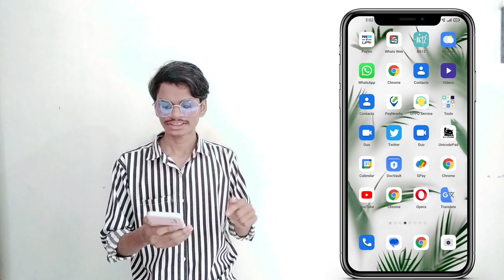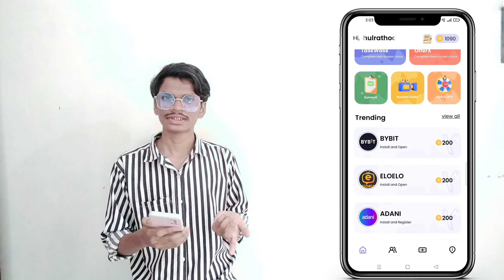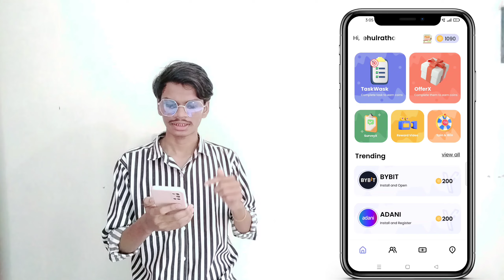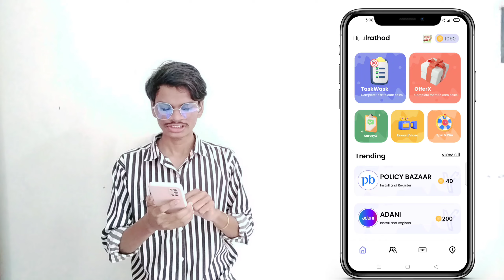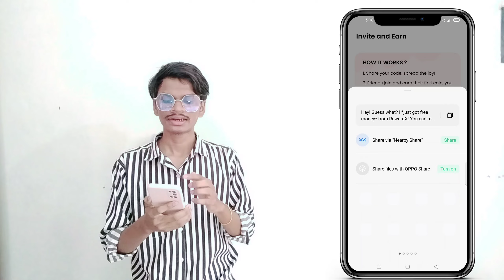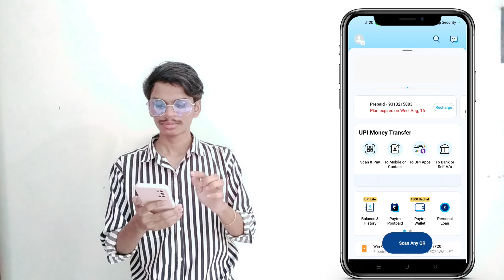Mobail से free me Paisa kaise kamaye || New Earning app today | 2023 Best self earning app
new earning money app today
earning money app today
2023 best self earning app
2022 best self earning app
best self earning app 2022
2021 best self earning app
best self earning apps 2022
2023 best self earning app today